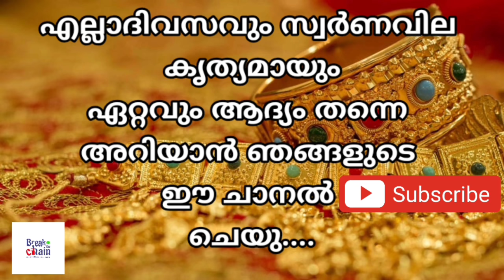today goldrate/ഇന്നത്തെ സ്വർണ്ണ വില /15/04/2021/ kerala gold price today/kerala gold rate today/gold